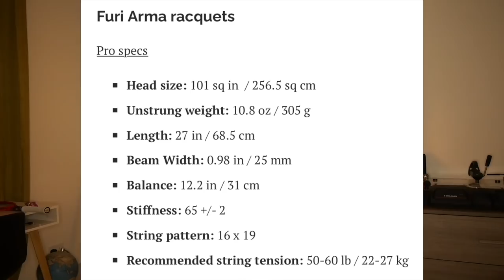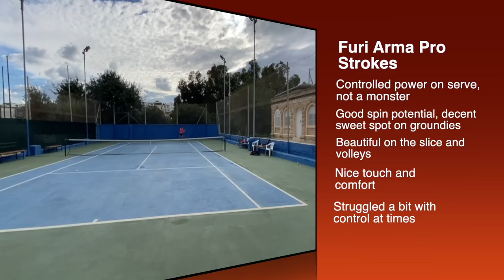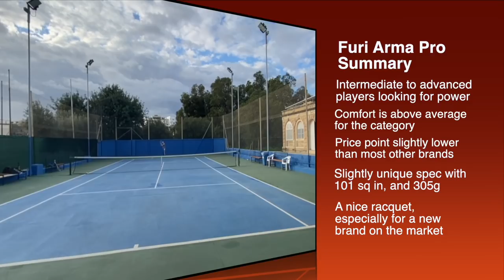Furi Arma Pro Racquet Review - New Brand, Nice Stick